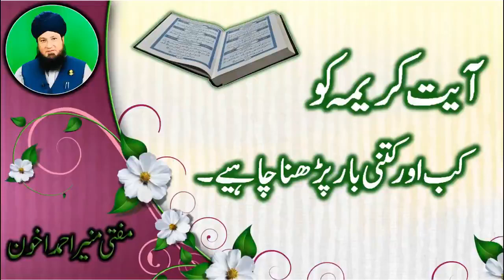The Significance of Ayat-e-Kareema By Mufti Muneer Ahmed Akhoon